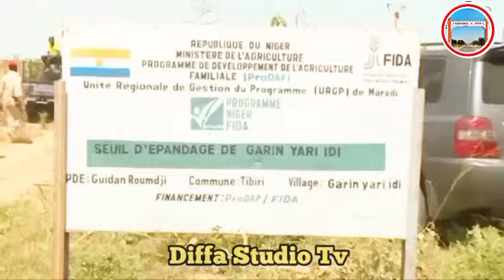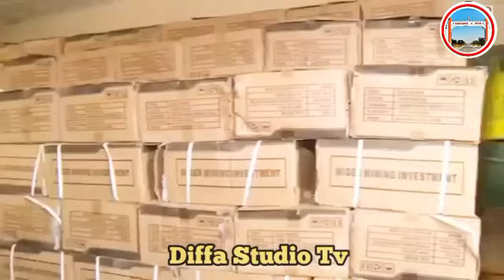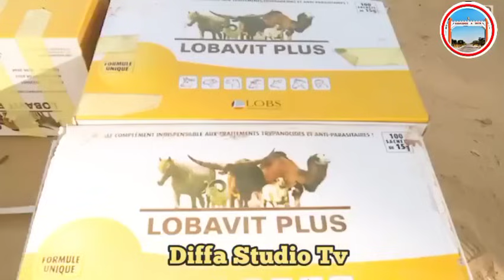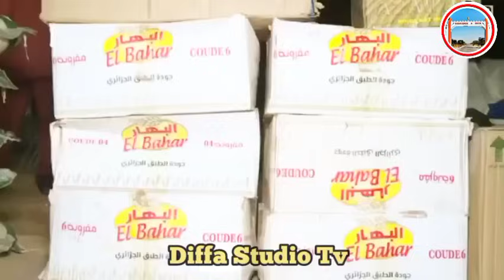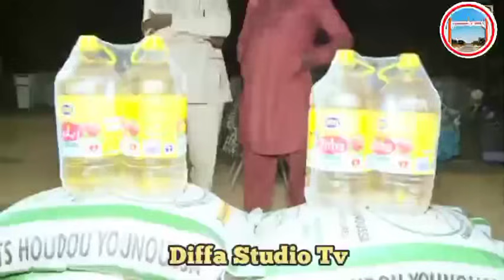IDON DUNIYA YANA KAN NIGER🇳🇪GÉNÉRAL TCHANI ALLAH YA TAIMAKA SAI KAYI DA GASKE